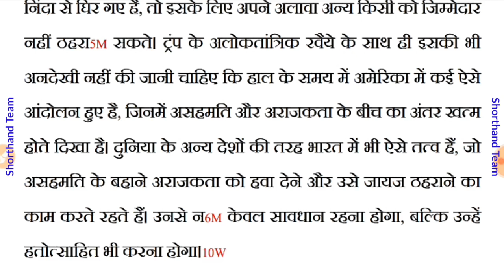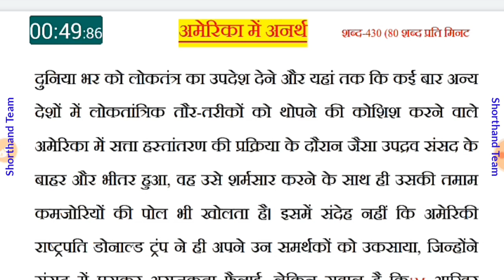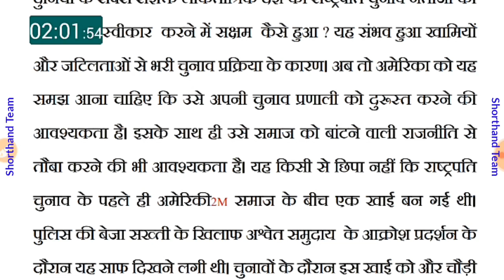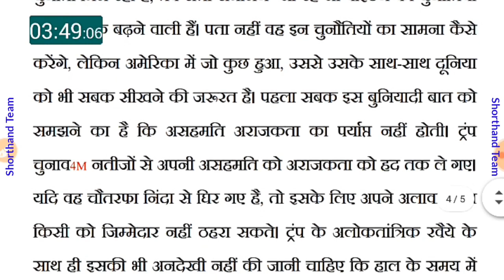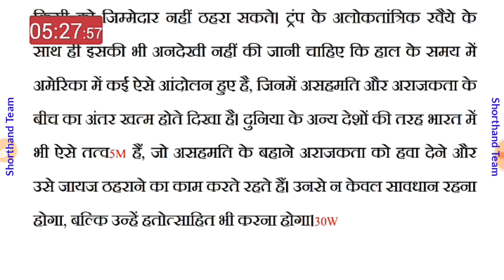Day-59 || अमेरिका में अनर्थ || Shorthand (stenography) By Shorthand Team (Stenographer)